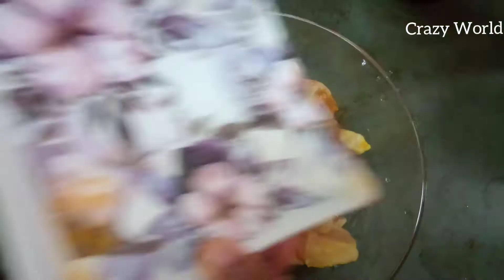How to make Chicken 65 in tamil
Hii Guys ❤

Chicken- as required
Chilly powder- 1 tsp
Gram masala-3/4 tsp